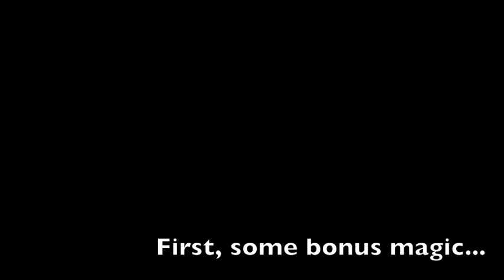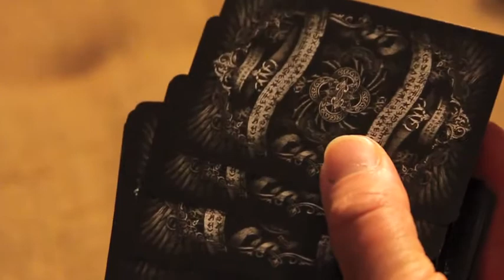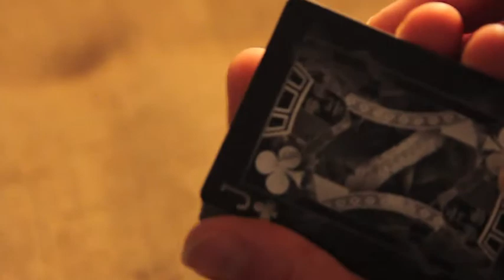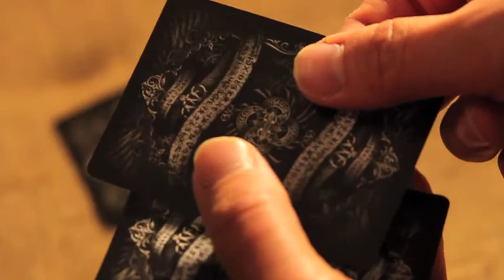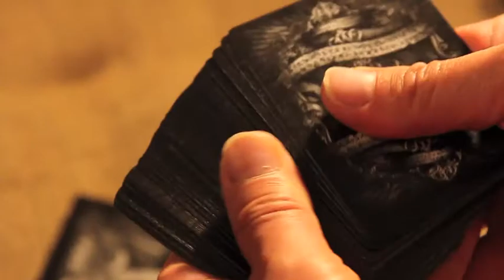4's Control plus Bonus Magic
4's Control, pronounced "force control" is an original magic illusion,  where magician selects one card from each suit...one at a time...from a face down deck! A few bonus tricks appear before main illusion in video.